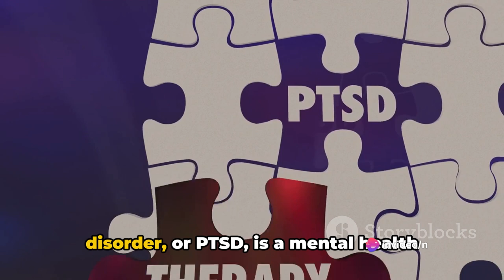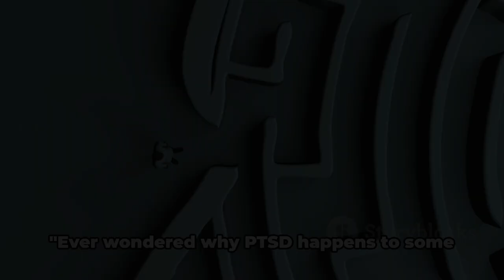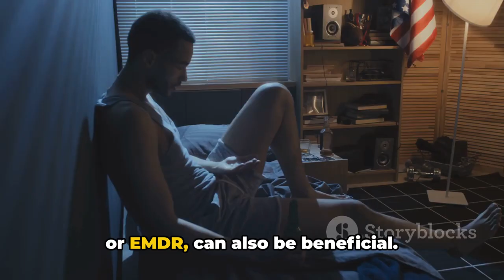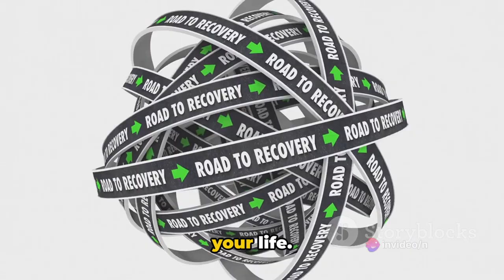Post-Traumatic Stress Disorder (PTSD) - symptoms, causes, and treatment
In this informative video, we delve deep into the complex world of Post-Traumatic Stress Disorder (PTSD). Join us as we explore the symptoms, causes, and various treatment options available for this condition that affects so many.

Not only will we provide a comprehensive understanding of PTSD, but we'll also take a cinematic twist by referencing movies that depict the real-life struggles of those living with the disorder.

Whether you or someone you know has been affected by PTSD or you're simply interested in learning more, this video is a must-watch. So sit back, grab a snack, and get ready to gain a deeper insight into the world of PTSD.

OUTLINE:

00:00:00 Unveiling PTSD
00:00:57 Navigating the Labyrinth of Symptoms
00:03:00 Understanding the Why and How
00:04:04 A Journey of Hope and Healing
00:05:58 Recap and Encouragement